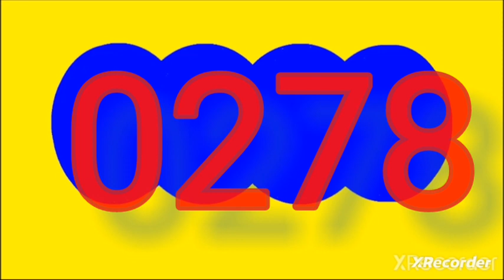Resultado chontico noche hoy miercoles 7 de febrero del 2024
RESULTADOS SORTEOS DE LOTERIAS Y CHANCES DEL miercoles 7 del 2024